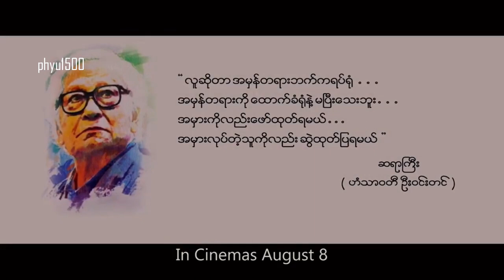ႏိုင္ငံႀကီးသား - Nay Toe , Min Maw Khun , Min Thway ( OFFICIAL TRAILER )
✅အမွန္တရားကိုေဖာ္ထုတ္ဖို႔အခ်ိန္တန္ၿပီ✅
ႏိုင္ငံႀကီးသား-ရုပ္ရွင္ဇာတ္ကားႀကီး
🎥ထုတ္လုပ္ေရး - အားမာန္🎥
ဇာတ္လမ္း-စ်ာန္သခင္ေသြး၊ေဒြးေမတၱာ
ဇာတ္ညႊန္း-ေမာင္ျမတ္ေဆြ
Director Of Photography - Mano V.Narayanan
ဒါရိုက္တာ - စတီးလ္(ေဒြးေမတၱာ)
သရုပ္ေဆာင္